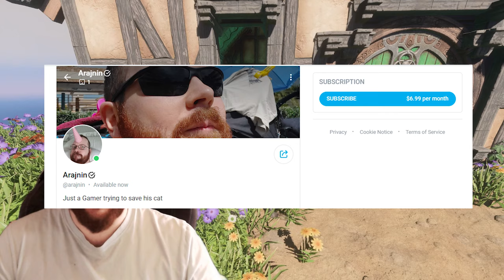I Need Help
2024 is not my year | Update 09/April: The surgery went well, he still needs to be at the vet for another day, I will post an update video once I know more :)
Yesh

Member?